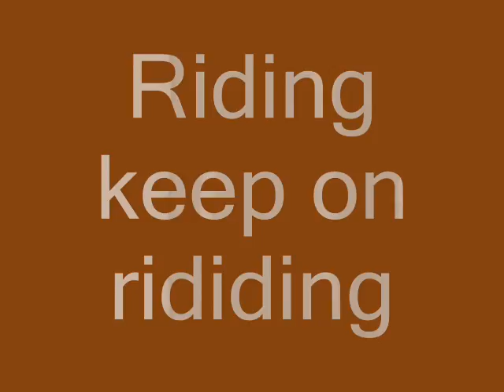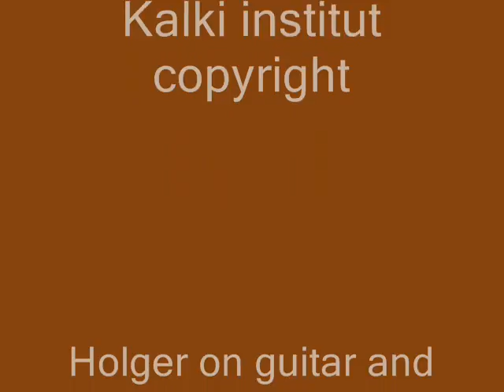Various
Handmade selfmade.